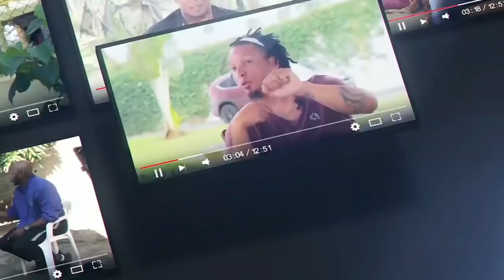Abel Moreno "Me caso por negocio y perdi mi carrera" Expelotero de Ligas Menores.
Desde Casa comprte con Abel Moreno un expelotero que no pudo llegar a las grandes ligas porque un error lo saco de su carrera, descubre junto a nosotros cual fue, y disfruta de esta entrevistas.